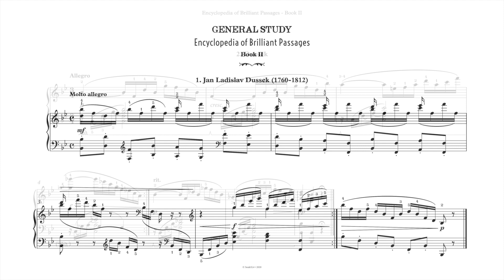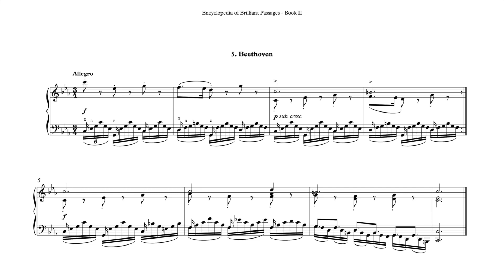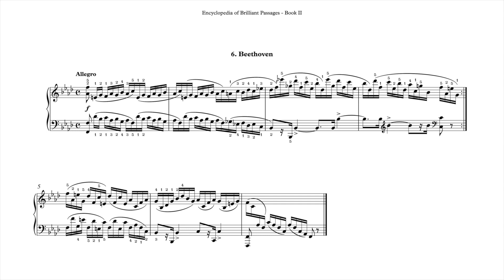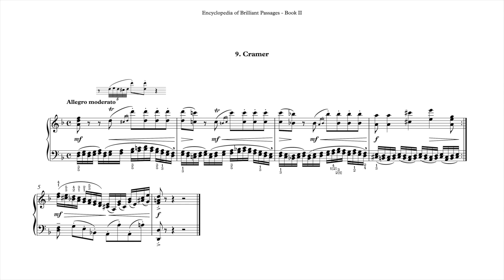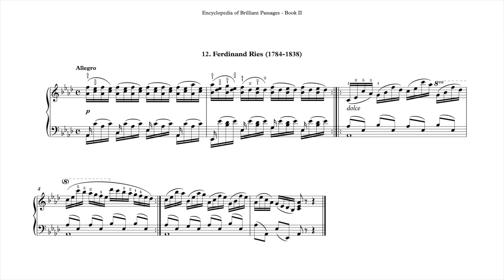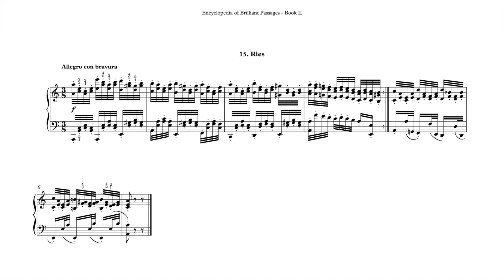CZERNY = Encyclopedia of Brilliant Passages - Book II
From Czerny's "Encyclopedia of Brilliant Passages", Book II some score / audio examples.

The full score of Book I you can download

Edited, with fingerings and supplied with cadenzas by Dimitri Sykias